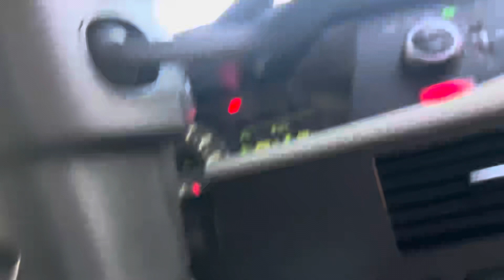15 ਤੋਲੇ ਦਾ ਕੈਂਠਾ 💎 vlog 9 Australian Truck drivers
Vlog 9